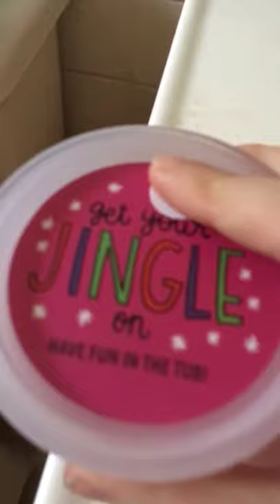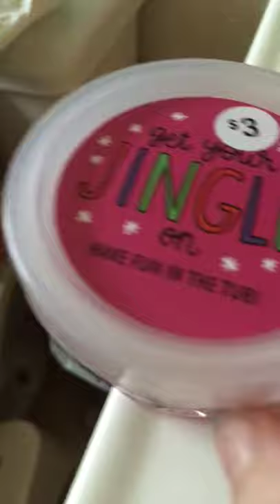My morning routine